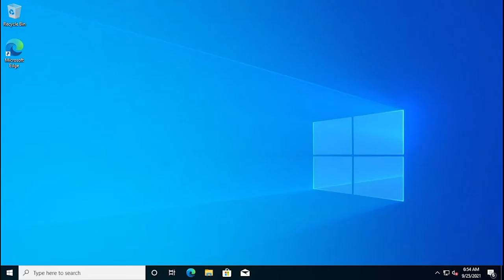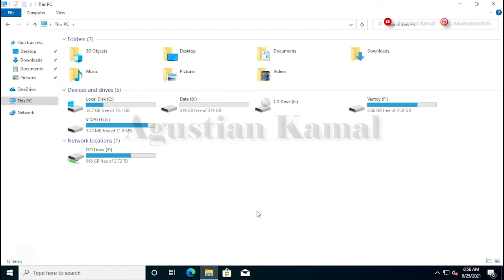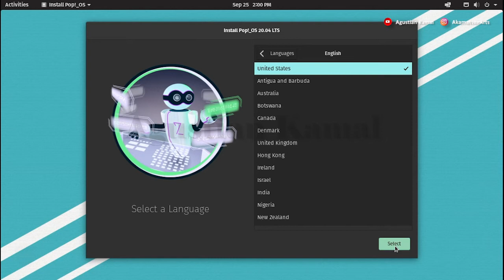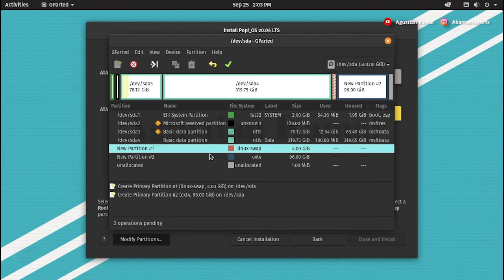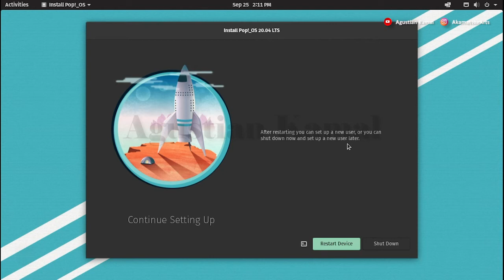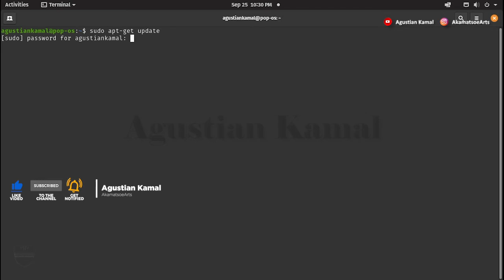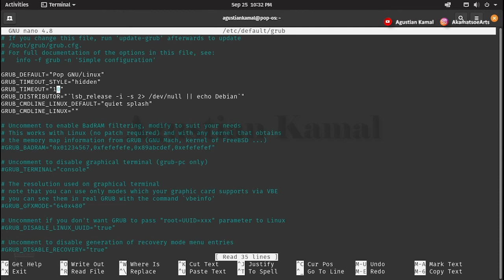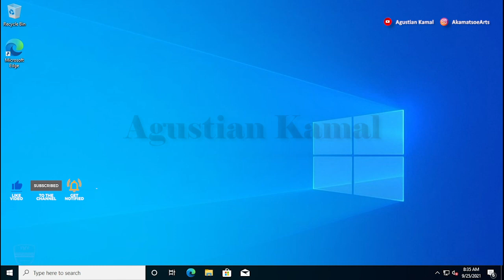Dual Boot Windows and Pop OS | Dual Boot Windows 10 and Pop OS | UEFI | GPT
Video ini berisi tentang bagaimana cara membuat dual boot windows 10 dan Pop OS pada PC berbasis UEFI dan HDD GPT, tutorial ini menggunakan ventoy sebagai aplikasi multiboot all in one OS installer, dan juga menggunakan iso Pop OS.

Opening : Intro 00:00
Langkah 1 : Resize Partition Windows 10 00:44
Langkah 2 : Multiboot USB Ventoy 01:56
Langkah 3 : Setting BIOS 02:53
Langkah 4 : Booting Pop OS From USB 03:18
Langkah 5 : Install Pop OS Dual Boot Windows 10 03:54
Langkah 6 : Manual Partition Pop OS 04:33
Langkah 7 : Booting Pop OS 10:08
Langkah 8 : Mengembalikan Boot Windows Yang Hilang 12:11
Langkah 9 : Booting Windows 10 16:23

Please...

Salam Hangat
AkamatsoeArts